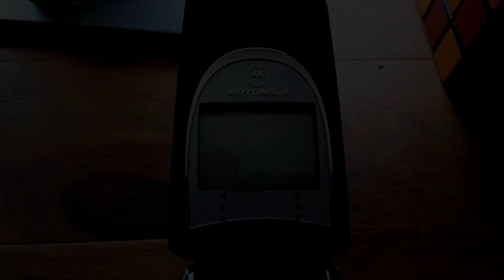Motorola V60s - Startup and Shutdown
This phone is on CellularONE.